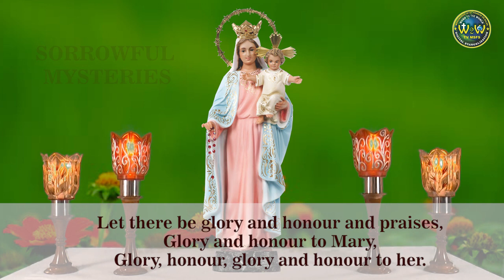THE SORROWFUL MYSTERIES | 1 FEBRUARY 2022 AT 4 00 PM | PRAYING FOR THE SICK FOR HEALING